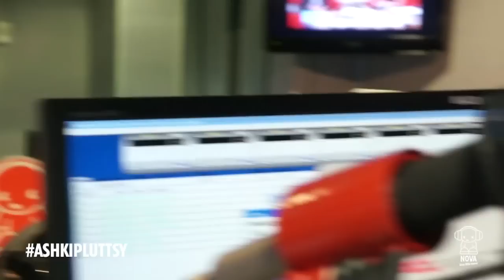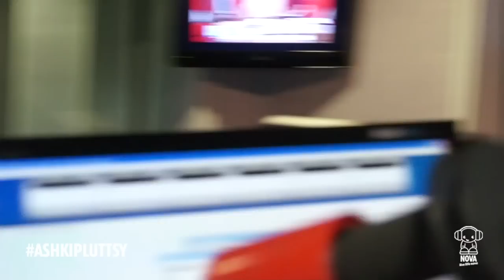Karise Eden talks to Ash, Kip & Luttsy: Part 2